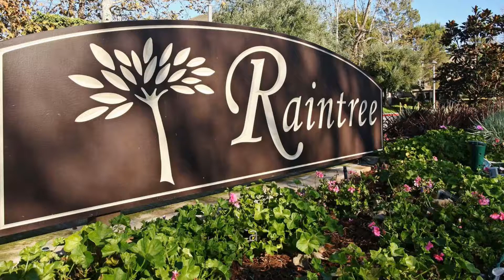4908 Tara Terrace, Culver City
Stunning 2-story townhome located in highly desirable Raintree gated complex. Centrally located and overlooking the lake. Enjoy resort like living with lush landscaped grounds, mature trees, large lake, streams, walking trails, pool, tennis courts, club house and more! Large 3 Beds + 3 Baths. Elegant entryway leads you to the light & bright living room with a gas fireplace, and new carpet throughout. Abundance of windows with serene views of mature trees. Formal dining room off kitchen with large window providing loads of natural light. Gorgeous and bright eat-in kitchen with new stainless steel appliances. Huge master suite with vaulted ceilings and large walk-in closet. Enjoy direct entry to your home from your 2-car garage w/ laundry & addt'l. storage. Close to shopping, entertainment, and award-winning schools!